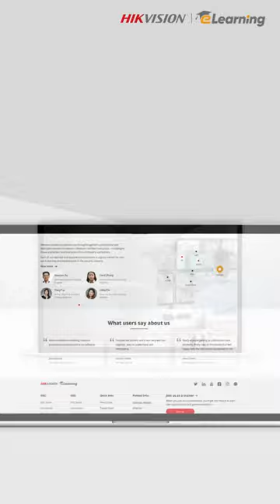CGSP-CCTV Common Trouble Shooting of CCTV System hikvision elearning Sign up for complete course!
Sign up and get enrolled in Hikvision eLearning course about common trouble shooting of CCTV systems.